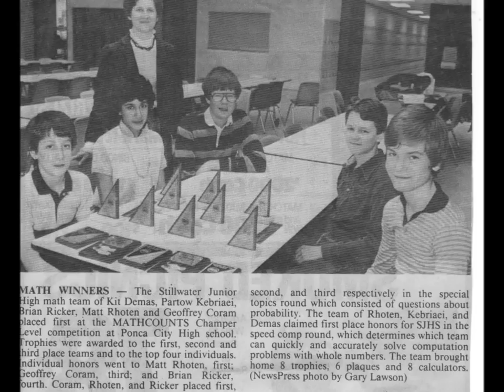Brian R. Ricker 1971-2011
Video tribute from his funeral...  Originally had "I Can Only Imagine" by Mercy Me as the song, but youtube had me pick new music that didn't infringe on copyrights, so I chose Creed.  (If you would like the original version please let me know!)

My mom chose most of the pictures.  I added a few, chose the music, and put it all together on DVD.  We love you and Miss you, Big Brother!